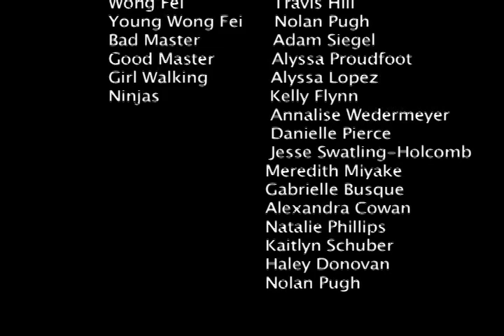The Good Master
This is the high school group's video from the Young Actors' Theatre Camp summer 2009 Film Class.  The students came up with the idea, wrote the script, handled casting, production, sound, stunts and even editing.  The film was finished in an 8 day period and was screened as part of the YATC Short Film Festival.